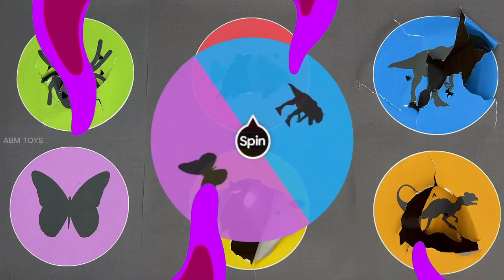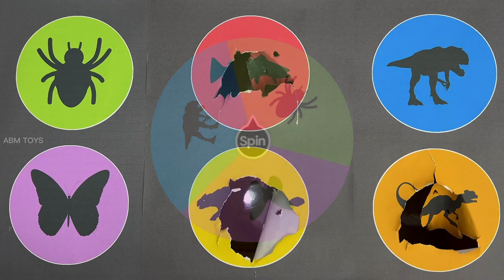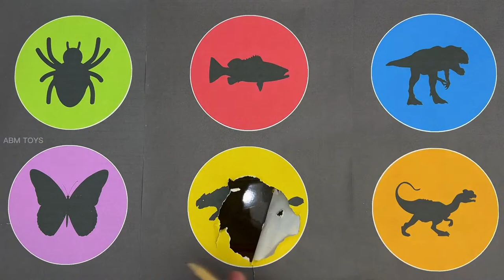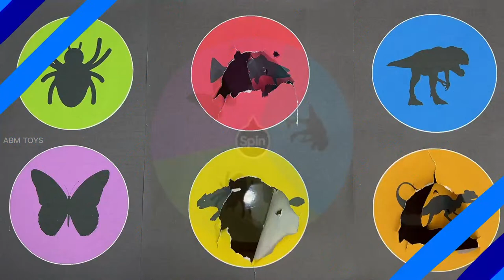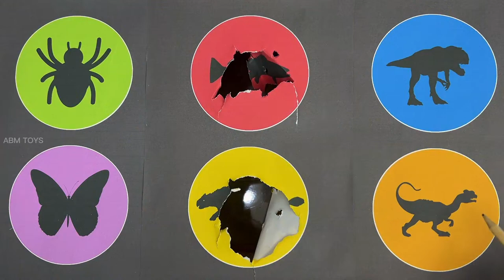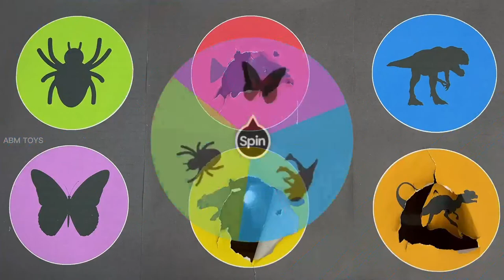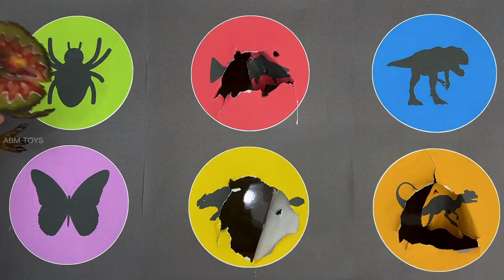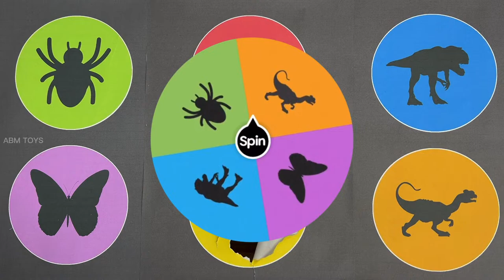WOW AMAZING!!!Guess The Picture : Ankylosaurus,Grouper,Dilphosaurus,Spider, Giganotosaurus,ButterFly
WOW AMAZING!!!Guess The Picture : Giganotosaurus, ButterFly, Iguanodone, Pterodactyl, Locust, Deer